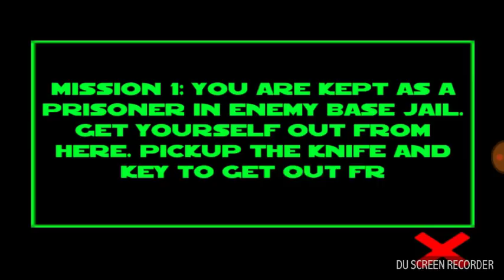Escape Prison Break - Commando Jail Survival Game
Prison was sentenced 15 years imprisonment in a horrible jail prison commando escape. The jail prison break you are sent to the prison outside the City big jail in the woods for a crime as a prisoner never committed. It’s a high security prison, a jail just like Alcatraz.